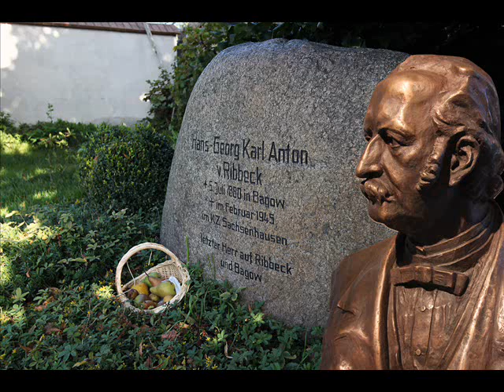Havelland Brandenburg.wmvHavelland Brandenburg ein schöne Stück von Deutschland